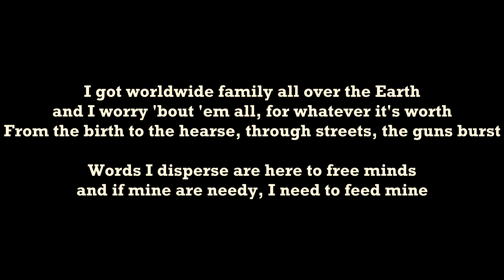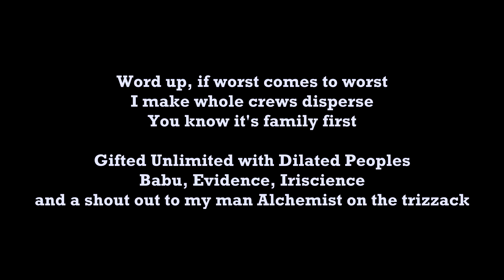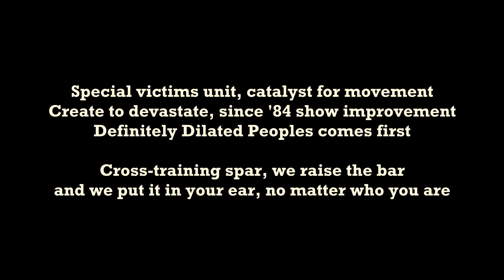Dilated Peoples - Worst Comes To Worst [Rap Karaoke]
Welcome to Rap Karaoke. Rap along to your favourite tracks with the verses removed, hooks and backing vocals left in, and easy to read lyrics.

Artists/Labels/Record Companies: Please don’t sue us! We’re just a group of fans who want to pretend for 5 minutes that we’re as cool as you. Karaoke is everywhere, it's about time rap was included.